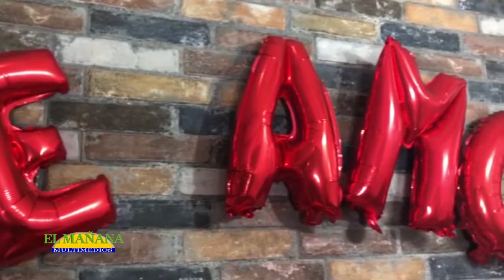Los globos del amor.